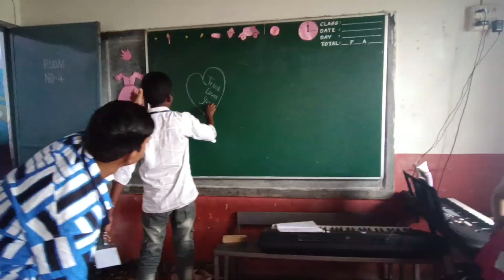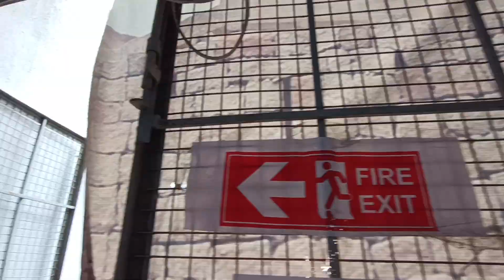Manniquin Challenge | MUSIC GYM 2022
Music Gym
MUSIC & WORSHIP WORKSHOP
2022 Batch (7th Batch)

Davanagere